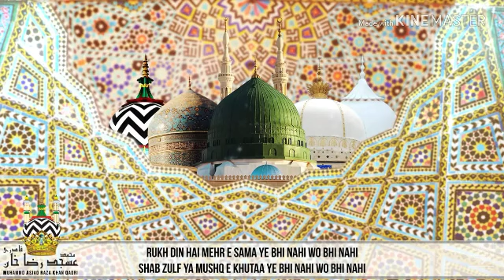RUKH_DIN_HAI_YA_MAHRE_SAMA_YE_BHI_NAHI_WO_BHI_NAHI_NAAT_BY_HUZUR_ASJAD_RAZA_KHAN_SAHAB_QIBLAH